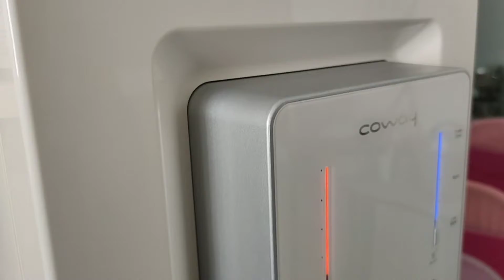Nyam Nyie Challenge! 🙈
Jadi keja! 😅
Nie namanya Nyam Nyie Challenge!!
Saja reka!! Hahah!! 😂
Tengok & rakam reaksi ngan anak! 😂
Bahasa ayah dan anak

Qisya Nur Inara
11 Bulan